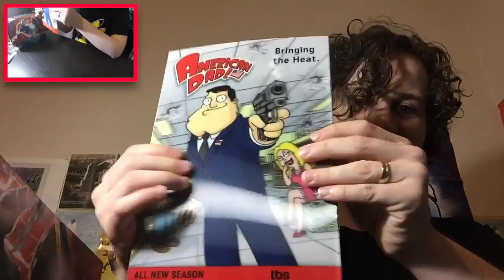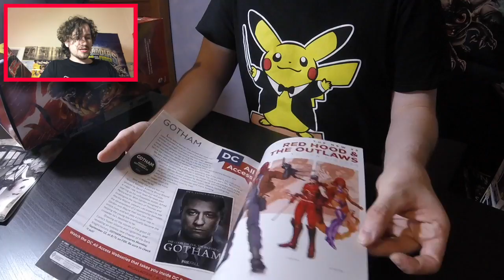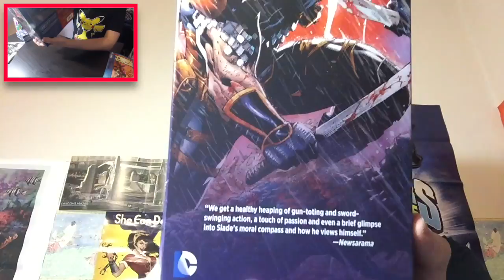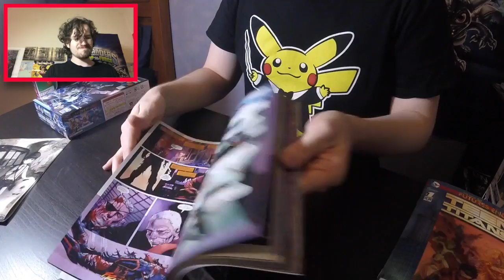Opening Adventures On Sunday Ep 46 - Pops, Comics and more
Hello Youtube! Here is today's adventure!
Today we look at my new shopping Haul. I show you my new comics and a new Funko Pop Vinyl figure I got. I hope you enjoy.

I am a proud member of Freedom.

This video was created by AdventuresOfWellUmMe